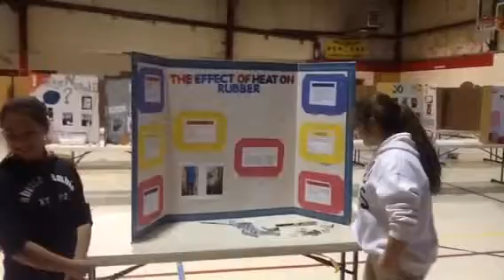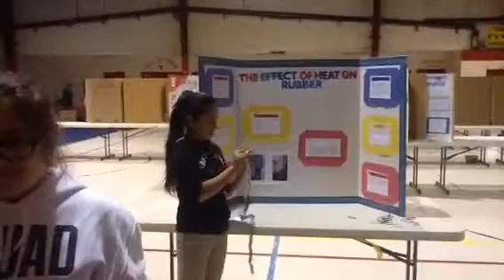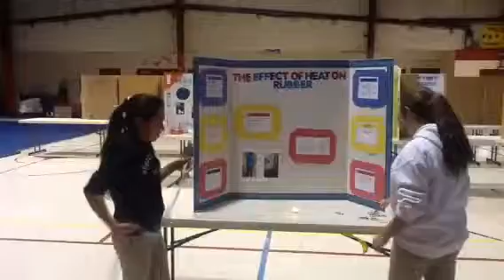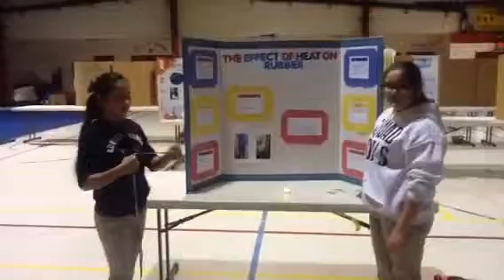Heat on rubber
Science projects